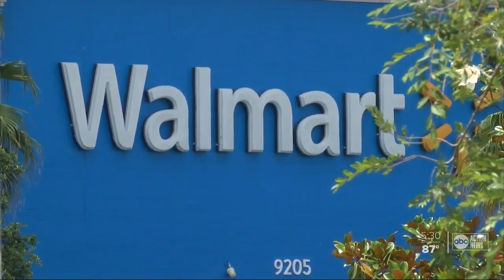Local mom claims her daughter suffered burns from shopping cart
A mom is warning other parents after her daughter appeared to have burns on her body from what she thinks was a simple trip to the grocery store.